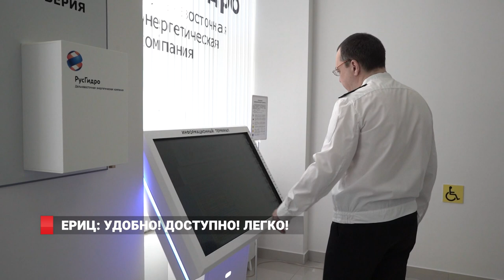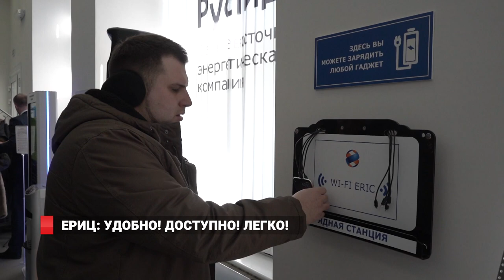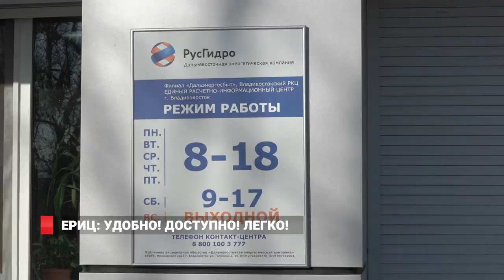ЕРИЦ: УДОБНО! ДОСТУПНО! ЛЕГКО!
Теперь оплатить электроэнергию, тепло, коммунальные услуги легко, доступно и удобно. Во Владивостоке стал функционировать единый расчетно-информационный центр. ЕРИЦ обслуживает население и юридические лица по принципу «единого окна», предлагая широкий спектр удобных способов оплаты за энергоснабжение и жилищно-коммунальные услуги без комиссий, а также предоставляет дополнительные услуги по ремонту и установке энергооборудования.  Сейчас получают единую квитанцию за тепло и свет, в перспективе планируется включение других ресурсоснабжающих организаций Теперь гражданам не придется ходить в несколько мест – достаточно будет обратиться в ЕРИЦ.